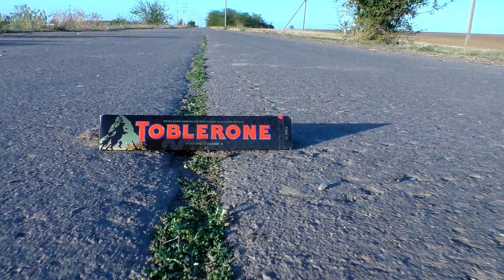Мама ЗАПРЕТИЛА Экстремальные ГОНКИ в реальной жизни! ДРИФТ НА AUTOBACS SUPER GT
Тима с другом скучают и не знают во что поиграть. Мальчики придумали игру в автомобиле. Они берут ключи и сами хотят научится ездить на машине. Но тут появляются родители с новыми покупками и мама запретила самим водить машину.Но взамен мама предлагает устроить гонки с радиоуправляемыми машинками AUTOBACS SUPER GT
Кто станет победителем смотри НОВОЕ ВИДЕО на канале на канале Тим Витыч!